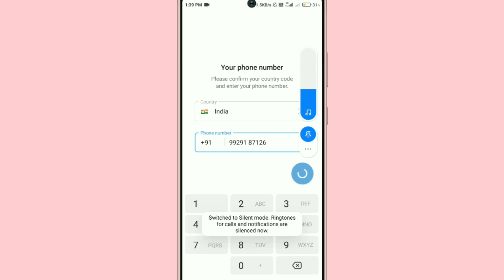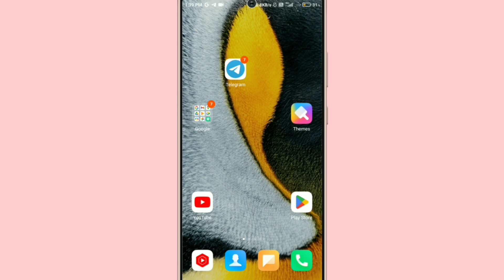Telegram Chalu Kaise Kare !! Telegram Ki Id Kaise Banaye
1. Telegram Ka Account Kaise Banaye
2. Telegram Ka Account Kaise Khole
3. How To Create Account On Telegram